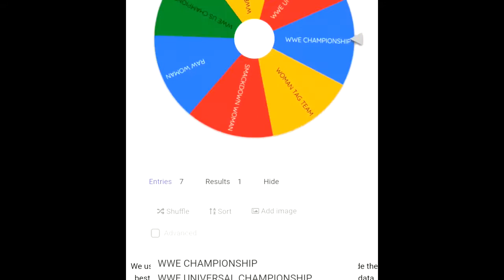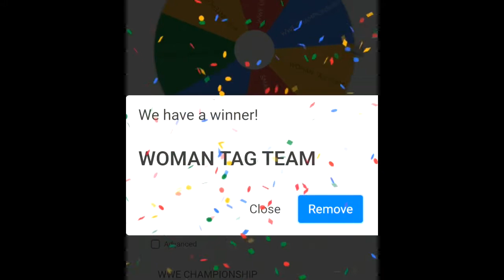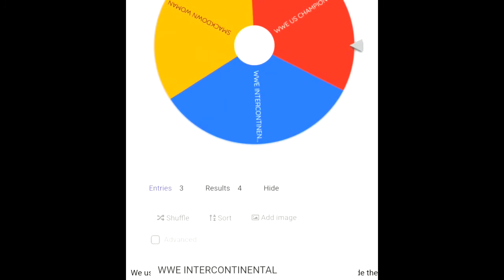WrestleMania Spin the Wheel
Episode 67

Hello Wrestling Fans New and Old ,Welcome To New Entry Wrestling Podcast
Apple podcast and also on other platform
Thank you!!! YAY!!